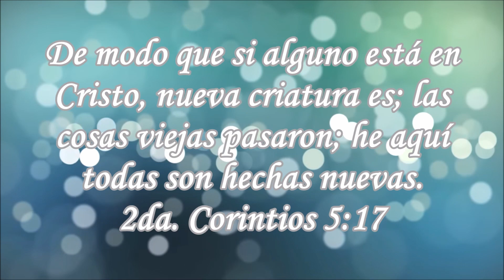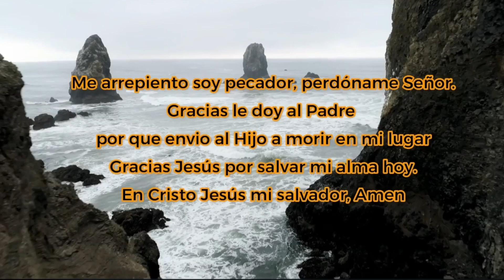Escogidos para una nueva vida | Nelson Monroy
Cita Biblica: 2da. Corinitios 5:17
Para donativos por medio de: Zelle
Nuestros Horarios:
Martes, Viernes y Sábado: 7:00 P.M.